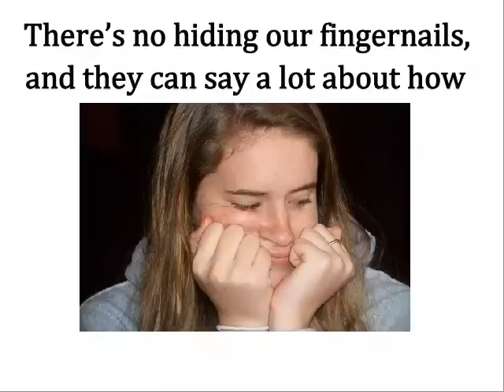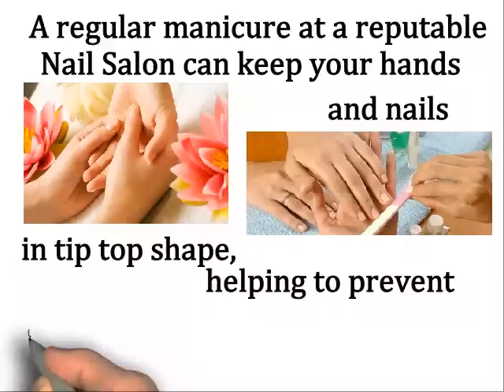Best Nail Salon in County Durham | We are the Best Nail Salon in County Durham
Best Nail Salon in County Durham
Are your hands and nails in need of some special pampering? Do you have a special occasion you want to look your best for? There's no hiding your fingernails, and they can say a lot about how we take care of ourselves. A regular manicure at a reputable Nail Salon can keep your hands and nails in tip top shape, helping to prevent problems like cracking, splitting and hang nails. We are the Best Nail Salon in County Durham.